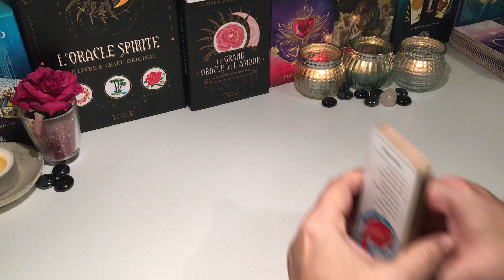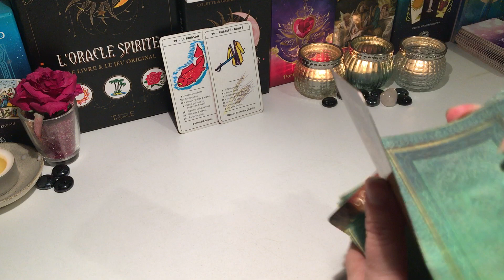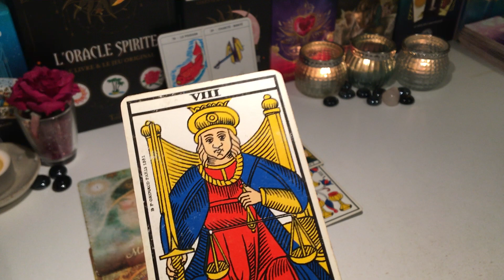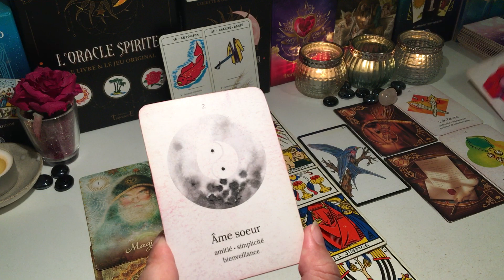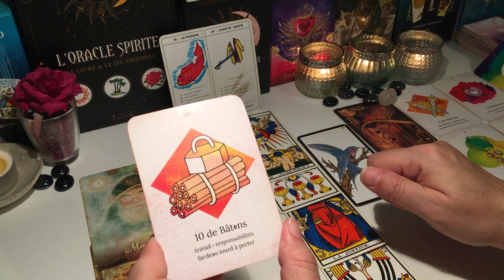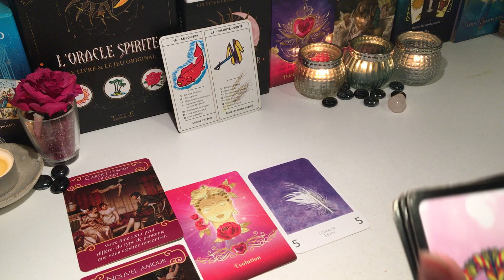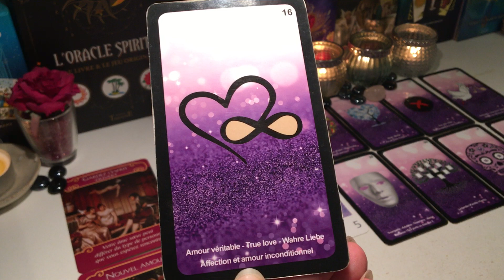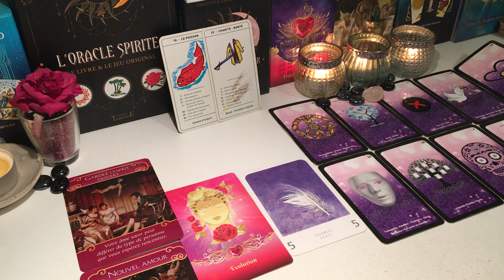🍀Énergie du 22 Décembre 2022 - Votre destin est entre vos mains🍀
Merci 😊🍀🙏